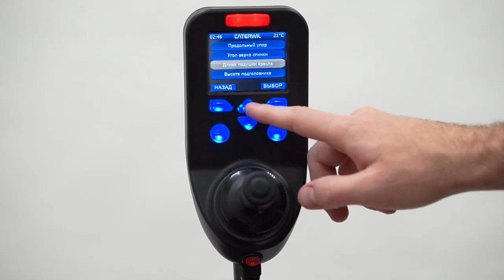Кресло-коляска с электрорегулировками кресла Caterwil GTS5 Lux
Кресло-коляска с электроприводом с электрическими регулировками сиденья и подножек Caterwil GTS5 Lux
Помимо своих уникальных ступенькоходных характеристик Caterwil GTS5 Lux имеет самое большое в мире количество электрических регулировок кресла.

В видео обзоре показаны следующие регулировки с пульта управления:
- Отклонение сиденья
- Регулировка угла наклона спинки
- Регулировка верхней части спинки
- Регулировка высоты подголовника
- Регулировка длины подушки
- Выдвижение поддержки спины
- Регулировка поддержки спины по высоте
- Включение-выключение подогрева сиденья